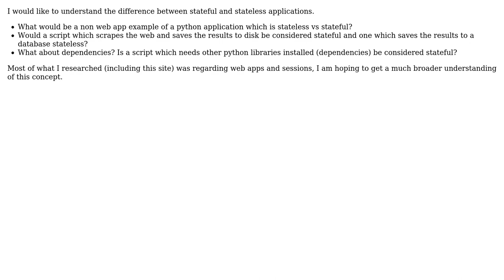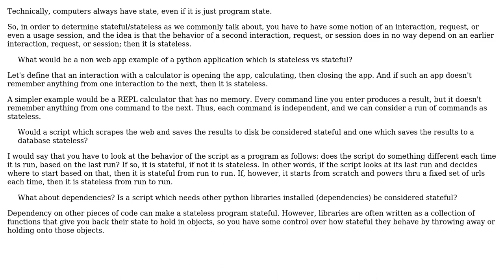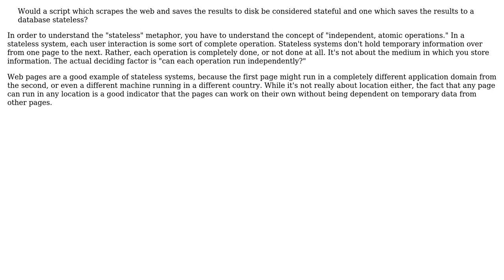Stateful vs stateless (non web app) applications (3 Solutions!!)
Stateful vs stateless (non web app) applications

With thanks & praise to God, and with thanks to the many people who have made this project possible! | Content (except music & images) licensed under CC BY-SA | Music | Images & others | With thanks to user Robert Harvey user rippling user Jose Maria user gnat user Erik Eidt and the Stack Exchange Network Trademarks are property of their respective owners. You are responsible for your own actions.